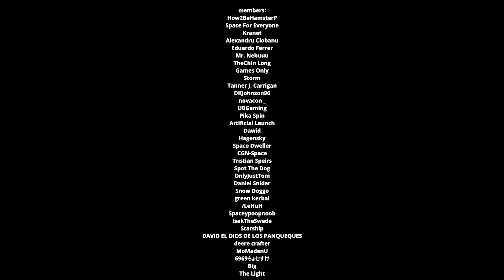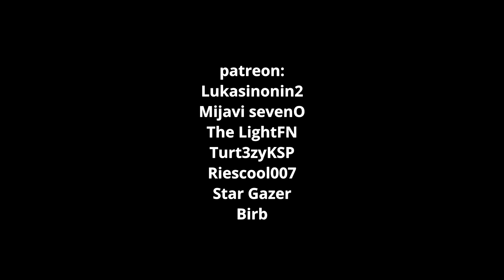KSP: "Rescuing" Hubble Using Starship! Stock 1.12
much wow